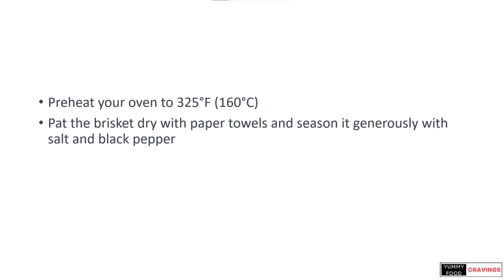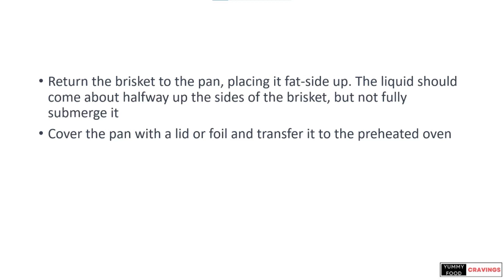Roast Beef Brisket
Learn the easy steps to cook Roast Beef Brisket